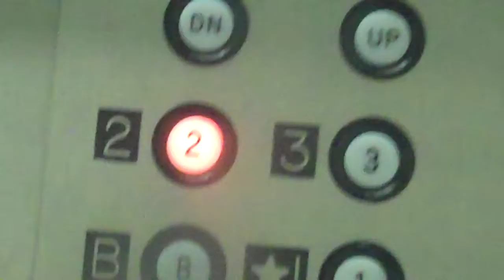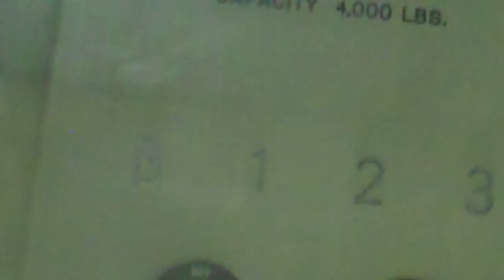Modernized Otis GAL Traction Elevator @ the former Porter Memorial Hospital, Valparariso, IN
This is the elevator at the former Porter Memorial Hospital in Valparaiso, IN. It is an Otis with GAL fixtures.